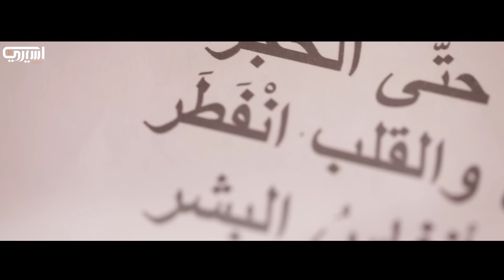موسم الحزن | محمود أسيري | 1440 هـ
موسم الحزن | محمود أسيري
كلمات الشاعر الدكتور عبدالله السقاي
الهندسة الصوتية
م . حسين نجم
التوزيع
أحمد الزاير
مخطوطة
حسين مقيم
تنفيذ
حسين بهمن